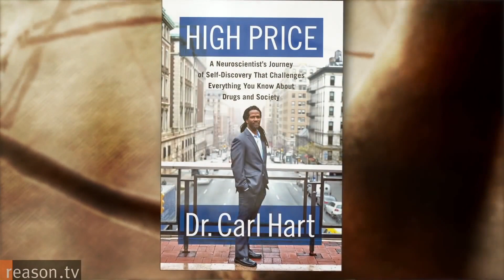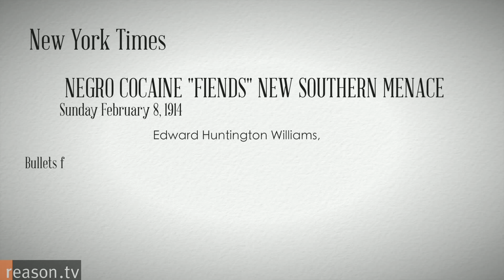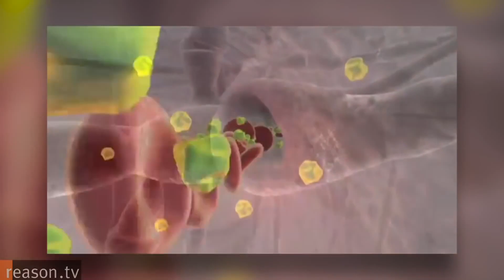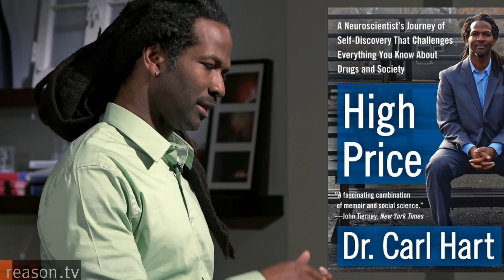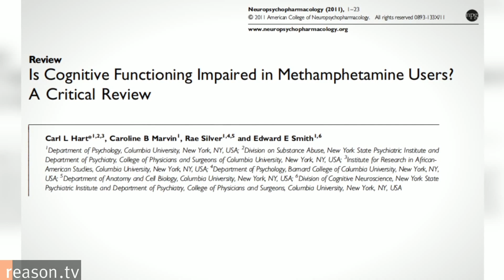Carl Hart - The Science of Illicit Drugs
Dr. Carl L. Hart (author of High Price, a neuroscientist’s journey of self-discovery that challenges everything you know about drugs and society) looks at prevailing drug fallacies and the facts that should inform policymakers.